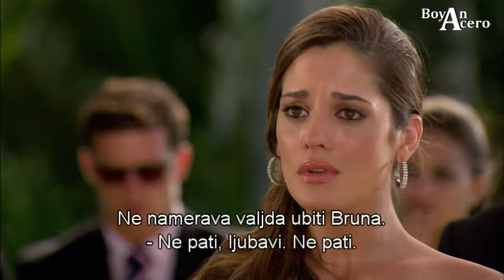Pasion prohibida - MUERTE DE BIANCA (capitulo 107 FINAL)